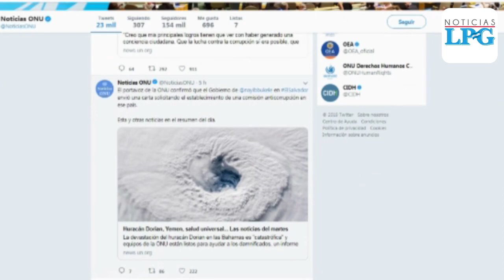Así reaccionaron los diputados ante la visita de una misión técnica para conformar una CICIES